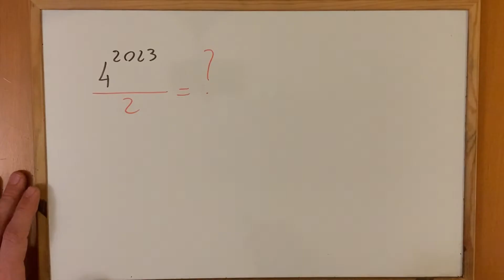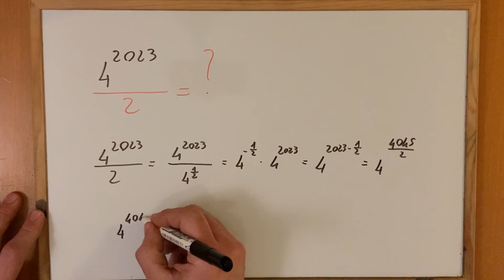[Matematica] Determinare il valore di 4 alla 2023 diviso 2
Abbiamo un numero esponenziale, 4 alla 2023, quanto vale la sua metà? In questo video cercherò di rispondere a questa domanda.
►Questo problema è stato ispirato da una delle domande proposte nelle olimpiadi della matematica del 1998 .
► Musica Video
Butterflies In Love - Sir Cubworth (presa dalla YouTube audio collection)